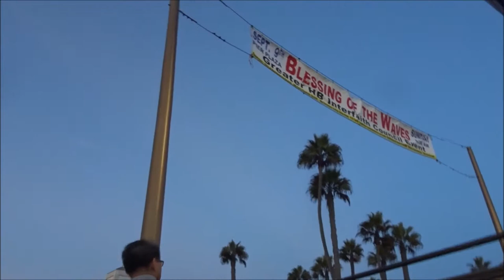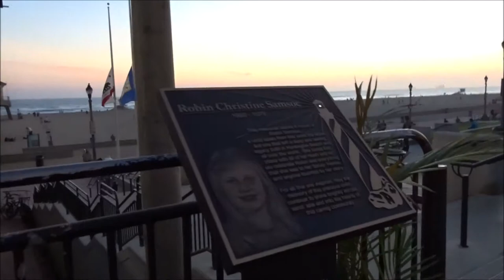Los Angeles Huntington Beach Pier CA USA 2018.08.31 #5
Los Angeles Huntington Beach Pier CA USA 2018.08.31 visit Friday night 31st August 2018 @CountyofLA @LACity City of Los Angeles @CityofHBPIO HB PIO Public Information Office City of Huntington Beach Pier Surf City southeast of Los Angeles 21500 Pacific Coast Hwy Huntington Beach CA 92648 USA - City near Garden Grove Boulevard Orange CA - City near Disneyland Park 1313 Disneyland Drive Dr Anaheim CA 92802 USA - video Anne Hoa @anne_hoa mariepanic.tv mariepanic Marie Gendron @mariegendron